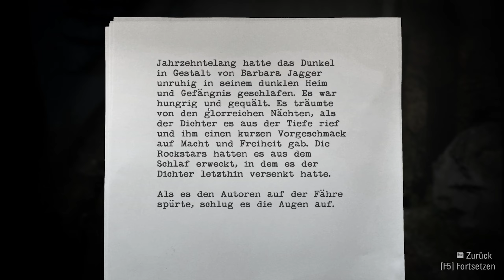ALAN WAKE - REMASTERED [#010] | Sind wir ein Verbrecher? | MANUEL